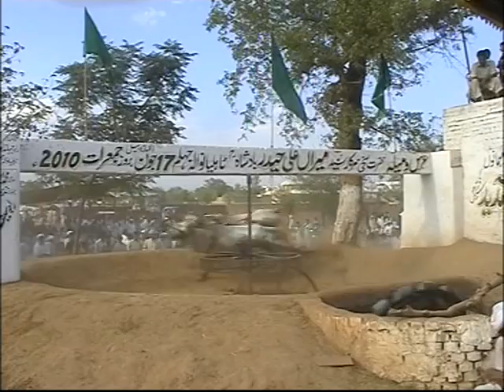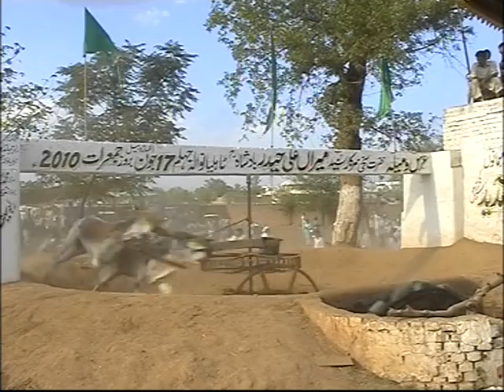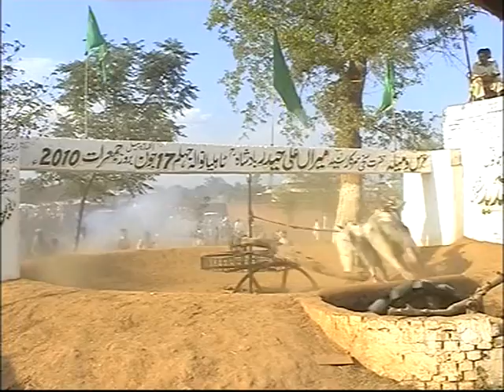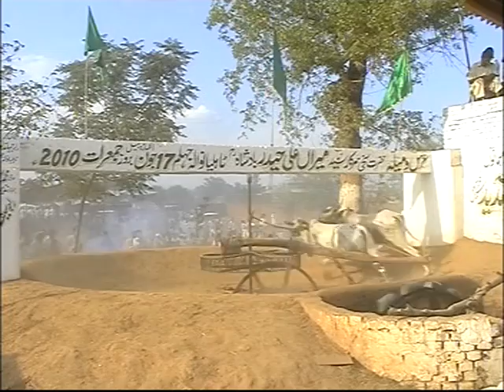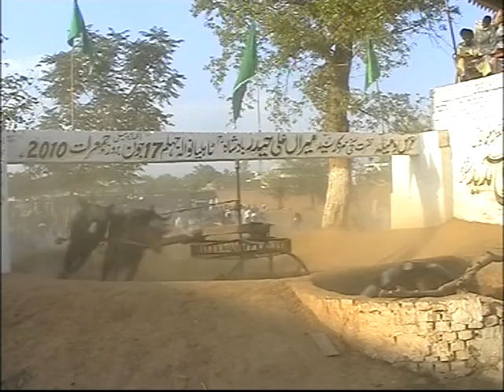بیل ٹومبی/2010/ ٹائلیانوالہ جہلم/ پارٹ (5)